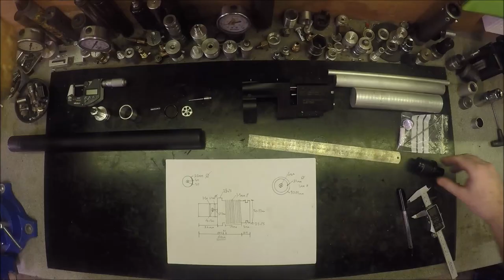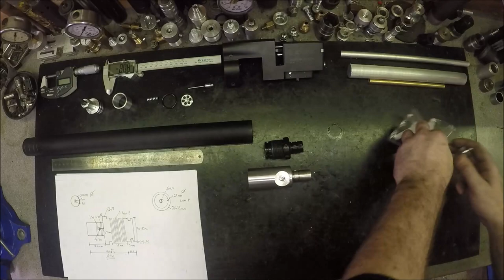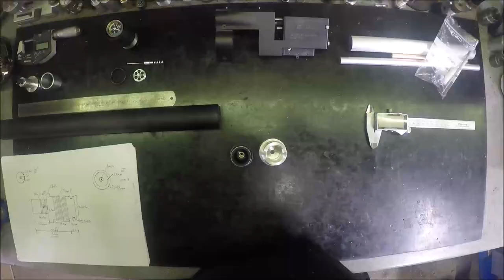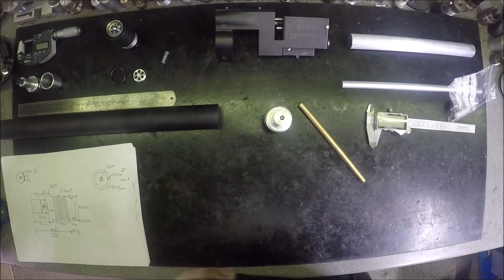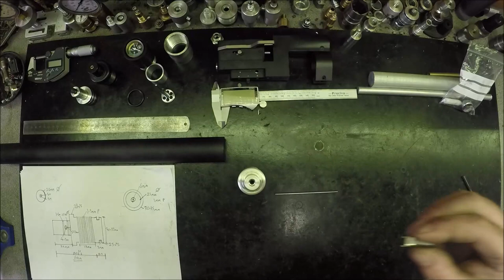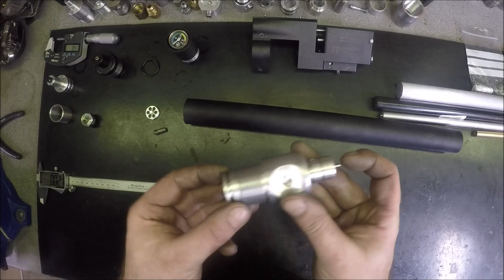Machining a Regulator Gauge Assembly: kalibrgun Cricket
Machining a Regulator gauge and valve assembly from scratch on manual machines.